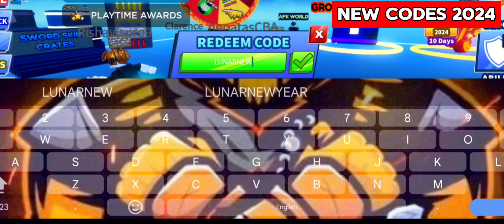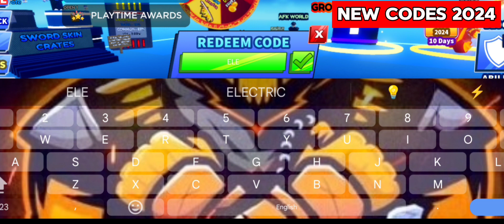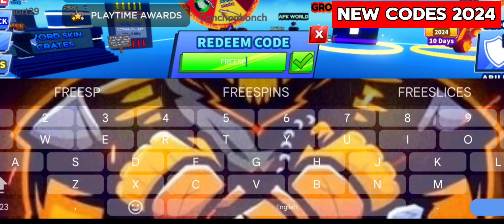⚠️[UPD NEW!!]⭐BLADE BALL ROBLOX CODES 2024-BLADE BALL CODES-BLADE BALL CODE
[UPD NEW!!]⭐BLADE BALL ROBLOX CODES 2024-BLADE BALL CODES-BLADE BALL CODE,, blade ball ROBLOX CODES 2024 - CODES 2024 - blade ball CODES

Cover Topic :-
1) blade ball codes
2) blade ball codes 2024
3) blade ball codes January 2024
4) codes for blade ball 2024
5) codes for blade ball 2024
6) blade ball codes for swords
7) roblox blade ball codes
8) roblox blade ball codes 2024
9) roblox blade ball codes January 2024
10) blade ball roblox codes

How do I redeem Blade Ball codes?
Redeeming Blade Ball codes is simple. All you need to do is:
1) Open Blade Ball in Roblox.
2) Click Extras.
3) Hit Codes.
4) Copy and paste one of our codes into the box and press the check mark.
5) Enjoy your freebies